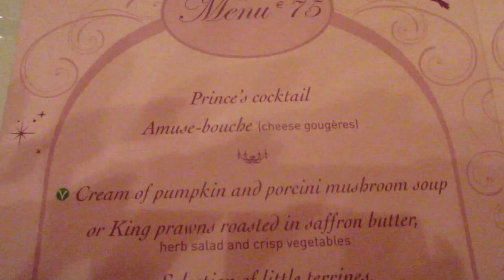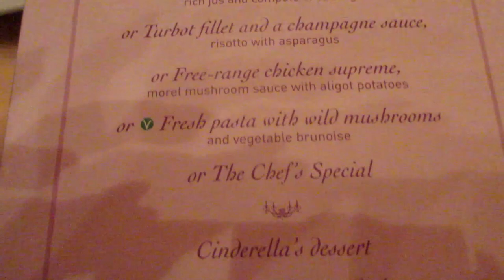Disneyland Paris Day 4 - November 2017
Join us for Day 4 at Disneyland Paris.  We go and do some of our favourite attractions and watch a Merry Stitchmas.
ABOUT US:

Hello
We are Lisa & Rebecca, a mum and daughter duo from Banbury, Oxfordshire UK.

We love Disney! We have only visited Disneyland Paris together so far but are hoping to visit Florida in the next few years. My favourite character is Stitch and I also like Rapunzel and Minnie Mouse.  I collect the Disney Traditions and Funko Pops of Stitch and Rapunzel.  Rebecca’s favourite film is Frozen (her favourite character changes at the moment).

We are also big theme park fans and generally visit a UK park every 6 weeks or so.

On this channel we have vlogs from our various trips and adventures along with lots of other things that we might get up too.